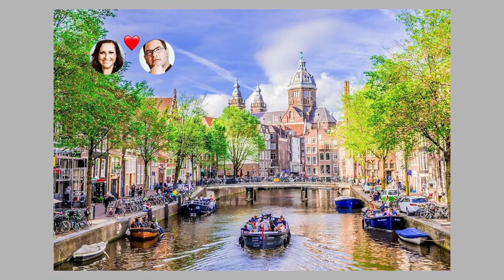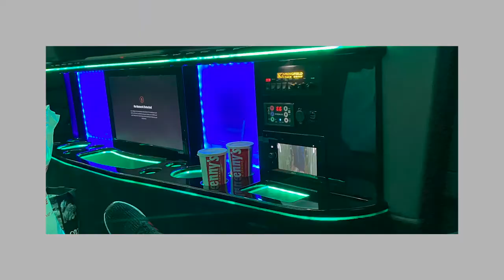Natasha Owens' Quarantined 25th Anniversary Date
Christian music powerhouse Natasha Owens and her husband David celebrated their 25th Anniversary this week. They had planned a dream trip to Europe, which was cancelled due to the COVID-19 outbreak. Determined to celebrate, David rented a limousine and planned an evening filled with movies and Waffle House take-out, but nothing seemed to go as planned….

Thankfully, they documented the evening as it unfolded.